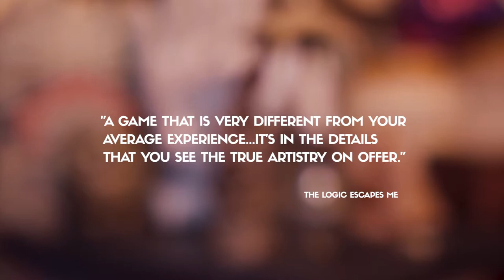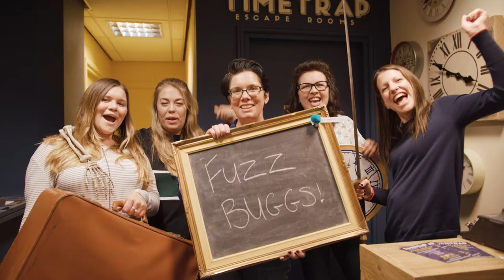TimeTrap Escape Rooms - 2019 Trailer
Ever wanted to travel back in time? Become the hero in your own story.